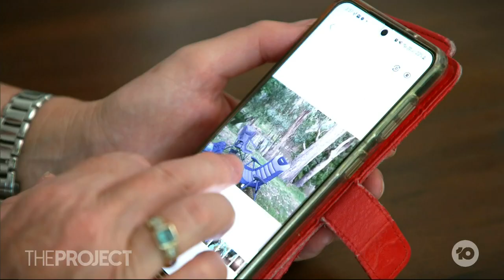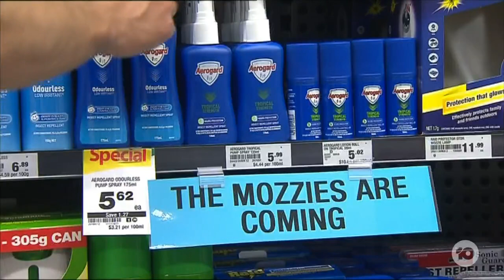Record-Breaking Rain Has Fuelled A Deadly Mosquito Season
They’re the bane of every Aussie summer, but increasingly mosquitos are tipping over from being annoying to potentially deadly. Viral Immunologist Dr Ali Zaid explains just how worried we should be.